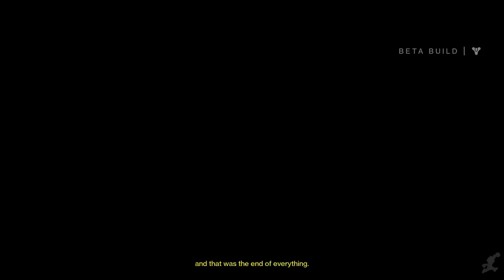Destiny Story Intro Cinematic Campaign Prologue PS4 1080p HD